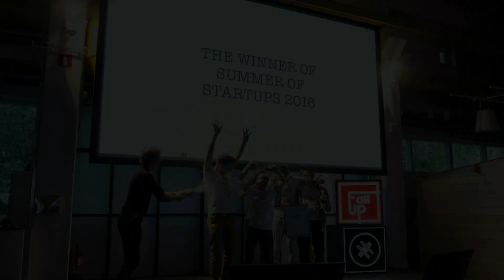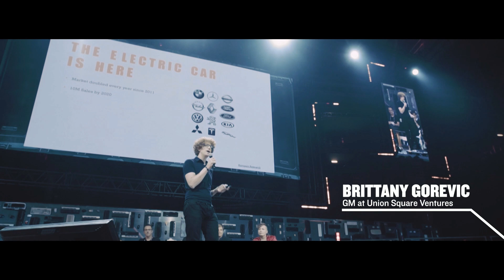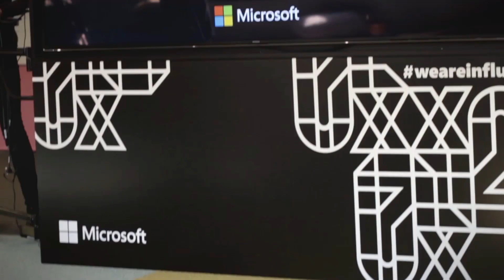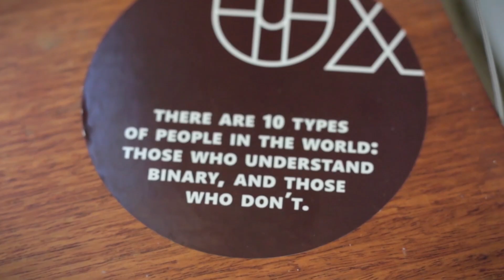Fallup 2016 - Part 1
Part 1/2 of the main stage show of FallUp 2016, Musiikkitalo, Helsinki.